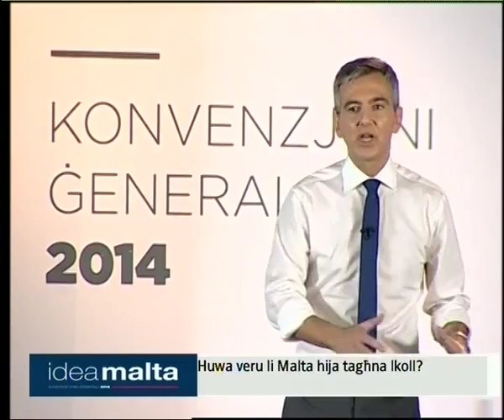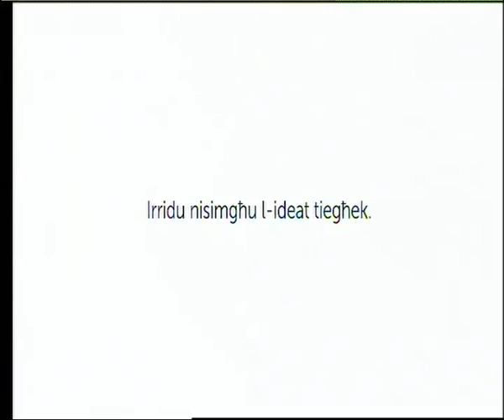PN | Konvenzjoni Ġenerali 2014 - Idea Malta | Diskors - Simon Busuttil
Speech by Dr. Simon Busuttil concluding the first PN General Convention held between 24-26 October 2014.